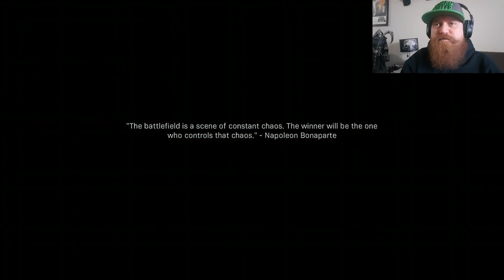Call of Duty - Modern Warfare Campaign - The End